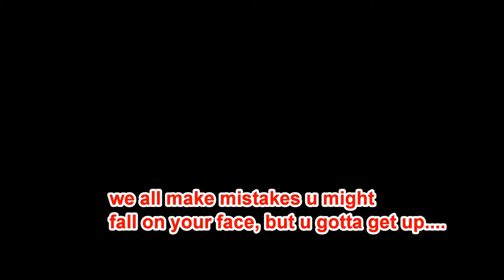TBoy having nice loney time